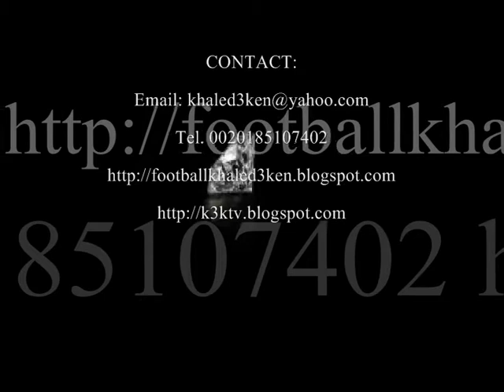DRAWING PORTRAIT MOHAMED ZIDAN EGYPT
-Portrait drawing-paintings-drawing Art-Drawing Pastell- Drawing Basque Powder-Teaching drawing-football-Drawing celebrities-celebrity-Education-porn-Football Portraits Celebrity-football-portrait stars-Stars-paintings hand made-Art -KHALED ABD EL KARIM EGYPT-Ken Maadi-GERMAN-Khaled3Ken-GALLERY- MOHAMED ZIDAN EGYPT-EXHIBITION-POP ART-SOCCER-VIDEO LIVE-ACRYL-MUSEUM ART-Teaching drawing portrait-FUSSBALL-TV-Charcoal Drawing-PICASSO-famous people-drawing portraits-HAMBURG-HOW TO DRAW-
تعليم رسم البورتريه-رسم بورتريه-لوحات فنيه-رسم بالفحم-رسم بالباستيل-رسم بالباسك-تعليم رسم-احسن رسام فى العالم خالد عبد الكريم-التليفزيون المصرى-اخبار الفنانين -لوحات فنانين-معرض لوحات عالميه اشتهر بها الرسام الكبير خالد عبد الكريم التى سجلة فى الموسوعة العالمية بأسم أحسن رسام فى العالم-افكار فنية جديدة فى البورتريه-كرة القدم-رسم مشاهير-درس رسم-كورس رسم كورسات-رسم وجوه-سكسى-سكس-جنس-الاهرام-الجزيرة-فوازير-معارض-بنات-الكميراالخفية-حسين على الهوى-هالة شو-محمد منير-هيفاء-روبى-تصوير-خداع بصرى-ضحك-روعب-تقليد ممثلين-سينما-رياضة-موسيقى-محمد زيدان-العاب-مكياج-ميك اب-جميلة-حلوة-منتدى-منتديات-عمرو اديب-هالة سرحان-فرش والوان-برامج -برنامج-قلم رصاص-على الزجاج -رسم على الحائط-عمرو دياب-تامر حسنى-حسام الرسام-سحر-فن وابداع--شراء لوحات-بيع لوحات-رسم مشاهير كرة القدم-رسام المشاهير-مجلة كلمتنا-فنون-الفنون الجميلة-اعمالى-فنانين مجانين مجلة الفن-صور-فيديو-فيلم-افلام-رسومات-رسم بالزيت-قناة ال-شريهان-رغدة-نجلة-وزير الثقافة فاروق حسنى-حسن شحاتة-محمد ناجى جدو-ارشيف الفن-محمدعبلة-نحت تماثيل الشمع-سريالى-فضائح-بورتريهات المشاهير-رسامين-نجوم كرة القدم-الاعلام-الاخبار-لوحات مرسومه-رسومات يدوية-الرسام خالد عبد الكريم